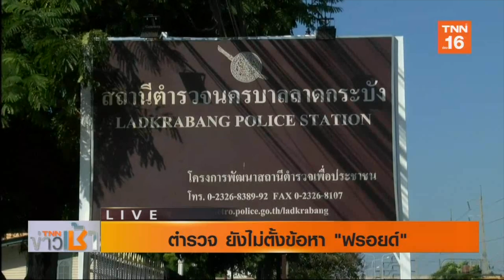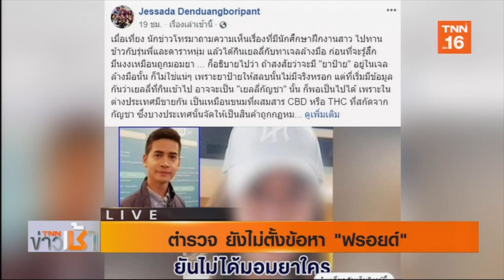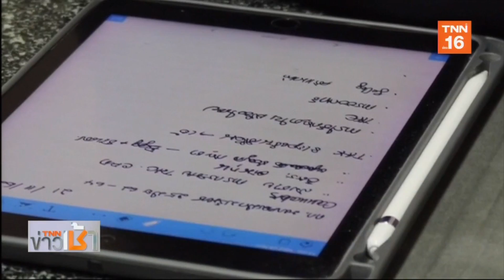สธ.เตือนเยลลี่กัญชา ไม่ผ่าน อย.ผิด กม.ไทย l TNNข่าวเช้า l 21-11-2019